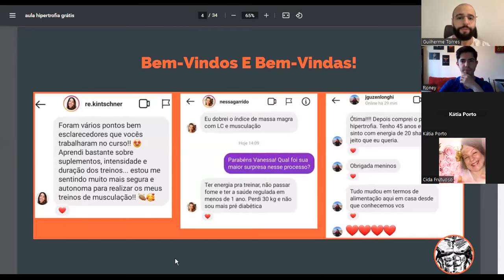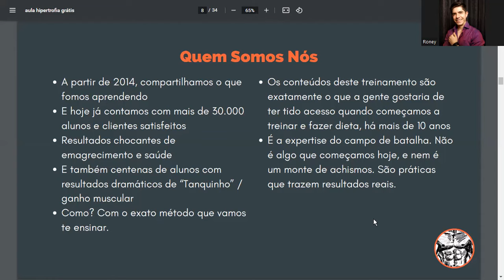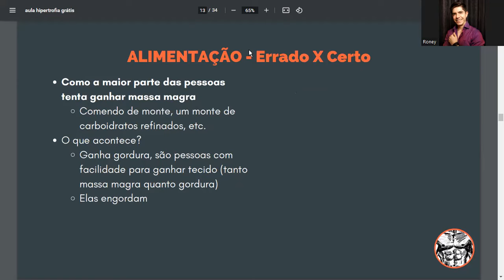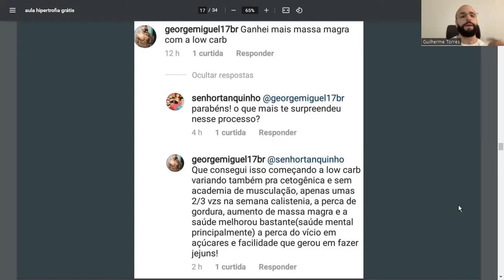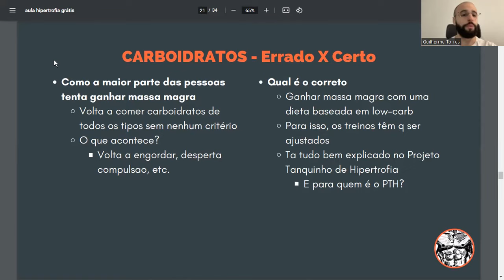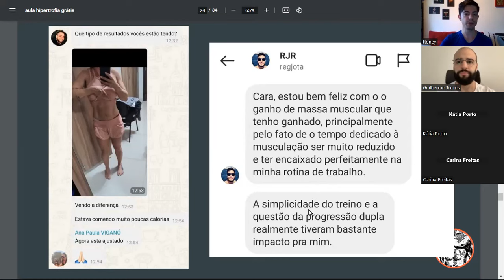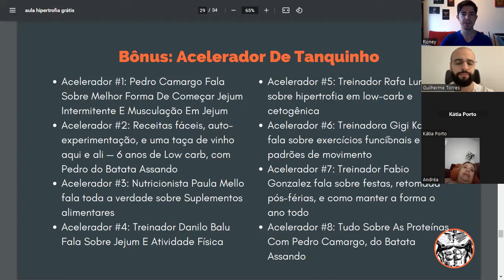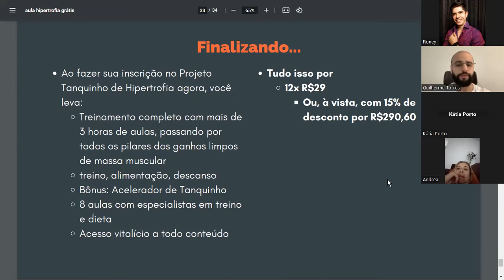Como Ganhar Massa Magra, Definir O Corpo, e Conquistar seu Tanquinho: ERROS x ACERTOS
Como ganhar massa muscular, definir o corpo, e obter seu tanquinho com uma dieta low-carb ou cetogênica.

Esta é a sua oportunidade de ganhar massa muscular e definir o corpo sem se entupir de carboidratos ou gastar horas e horas na academia.

Assista a esta apresentação simples e direta ao ponto.

Nela, vamos revelar o que a maioria das pessoas faz de ERRADO quanto o assunto é ganhar massa muscular, definir o corpo, e conquistar o tanquinho.

São erros nessas 3 frentes que estão te impedindo de ter os resultados que você deseja.

E você também vai aprender qual é o CERTO a ser feito.

0:00 Introdução
0:53 O que as alunas estão dizendo
2:39 Como surgiu este método
8:50 ERROS na alimentação
10:40 ERROS no volume de treino
13:44 ERROS na suplementação
15:51 ERROS na ingestão de carboidratos
17:05 Para quem É este Método
18:20 Para quem NÃO É este Método
19:55 Resultados de quem seguiu o Método
20:52 Ao que você terá acesso
24:40 Bônus: Acelerador Tanquinho
25:39 Resultados incríveis para mulheres acima de 40 anos
27:05 Finalizando...
29:25 Perguntas e respostas
29:45 Posso treinar mais vezes na semana?
32:45 Tenho 57 anos, serve para mim?
34:52 Ainda quero perder 10kg. Posso fazer o Projeto Tanquinho agora ou é melhor esperar?
37:42 Não gosto de academia, consigo fazer o programa?
38:40 Faço a cetogênica, e gosto muito de fazer jejum. Posso seguir o Projeto Tanquinho de Hipertrofia?
40:54 Algum suplemento é obrigatório?
42:07 Exercícios aeróbicos são necessários? E HIIT?
43:48 E quem faz CrossFit, consegue bons resultados?
45:10 Quando começa o Projeto Tanquinho?
45:57 Como faço para entrar, e por quanto tempo tenho acesso?